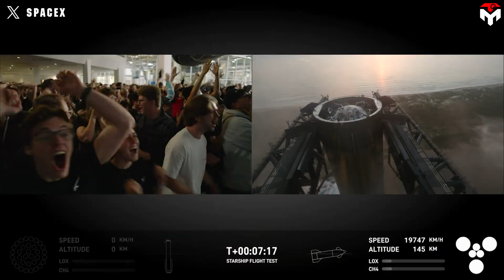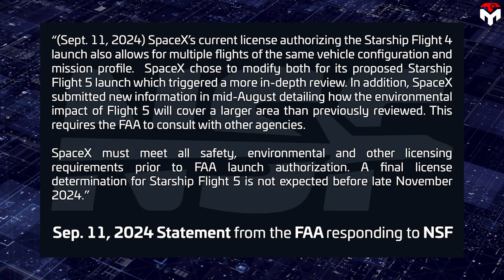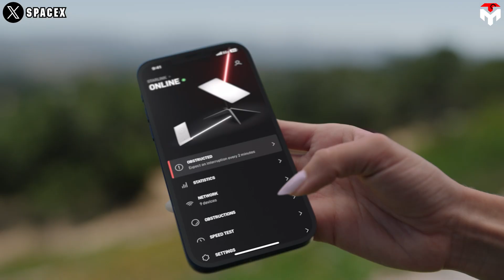What Gwynne Shotwell Did With SpaceX 2024 Shocked Whole Industry...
intro 0:00
A year of remarkable progress and operational success 1:12
Secret Weapon 8:02
outro 13:04
1) SOURCES OF THUMBNAIL
2) SOURCES OF IMAGES AND VIDEOS
SpaceX's Starship program made 2024 the most fantastic year for space exploration. This year, we witnessed the largest and most powerful rocket ever built successfully launch, followed by its booster returning to the launch site to be caught by the "chopstick" arms—a historic first in human achievement.
While the world celebrated Elon Musk's vision, we must not overlook the woman behind the scenes: Gwynne Shotwell. Her adept leadership has nurtured and developed the Starship project for over a decade while showcasing remarkable diplomatic skills in navigating tensions with federal agencies like the FAA.
At SpaceX, respect for Shotwell runs so deep that many long-time employees say, "We work for Gwynne, not Elon."
Join us as we give full praise to SpaceX's President and COO in today's episode.
Our next goal is 100,000, and we need your support to get there. We appreciate your help—thank you!
As 2024 wraps up, SpaceX Starship achieved new and significant milestones, marking a year of remarkable progress and operational success.
This year, Starship conducted four test flights, double that of 2023. Each test flight marks a leap forward toward SpaceX's final goal of Mars colonization.
The historical third test flight on March 14 witnessed the Starship mega-rocket reach orbital speed for the first time. More interestingly, the launch occurred on the 22nd anniversary of SpaceX's founding in 2002. Neither the Starship vehicle nor its Super Heavy booster survived all the way through to their intended splashdown, but SpaceX officials said the test flight achieved several of its key goals during the flight. It includes reaching its planned orbit and achieving its first-ever entry into space. It's safe to say that it progressed further than it did on any previous test. During its first two test flights last year, Starship exploded before making it to orbit—around four and 12 minutes after launch, respectively.
Flight 3 also witnessed for the first time Starship's propellant-transfer demonstration in space, given that thousands of pounds of propellant were transferred between internal tanks. This marks an important mark for future moon missions run by Nasa's Artemis program and even longer missions into space.